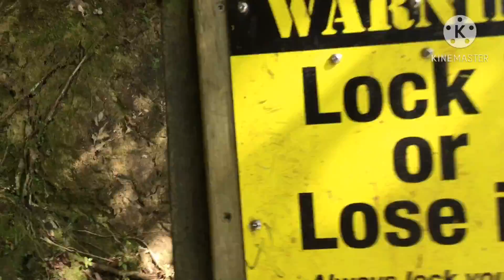Mount Cargill Scenic Reserve | Couple Walk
Hello Everyone !
I'm Simply Jen! Samahan nyo kami sa aming short walk/hike sa Mount Cargill Summit/Scenic Reserve.
MOUNT CARGILL, known in Māori as KAPUKATAUMAHAKA, is a volcanic outcrop which dominates the skyline of northern Dunedin, New Zealand.
The peak is named for Captain William Cargill, an early leader of the Province of Otago. Māori legend tells of the mountain showing the profile of a prominent warrior, and indeed from Dunedin Buttar's Peak and Mount Cargill between them do form the outline of a reclining figure, with the nearby Buttar's Peak being the head and Mount Cargill the body.
Mt. Cargill is situated some 15 kilometres (9 miles) north of the city centre, and dominates the city's northern skyline. It rises to a height of 676 metres (2,218 ft). To the north and east of Mount Cargill's peak are several smaller peaks including Mount Zion, Mount Holmes and (most notably) Buttar's Peak
As you walk going to Mt. Cargill summit, you can see the panoramic view of Dunedin and the Blueskin bay.In the summit you will see the telecommunications station and mast. The mast is Dunedin's tallest man-made structure.

You will never regret to see the beauty of the landscape from Mount Cargill Summit!